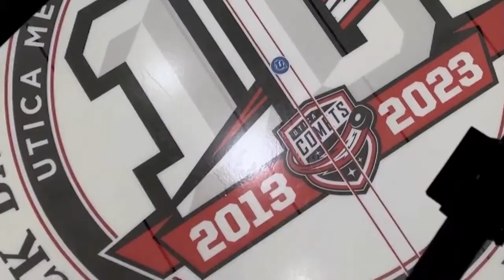Utica Comets 2022 Hype Video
2022 Regular Season Hype Video for the UTICA COMETS! It's exciting to have hockey back in The Aud and there's no better way to get hyped up than a hype video.

Song is Power-Autumn Kings